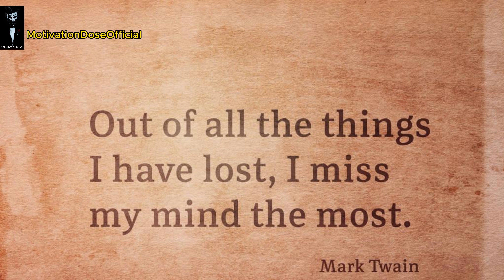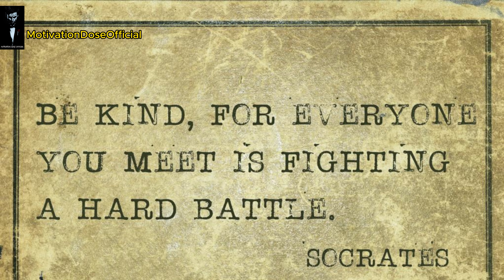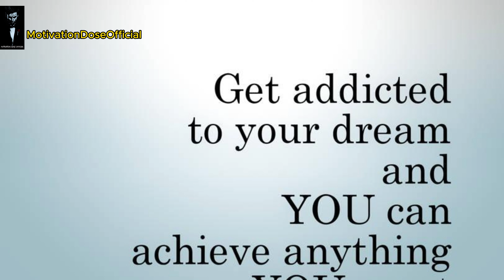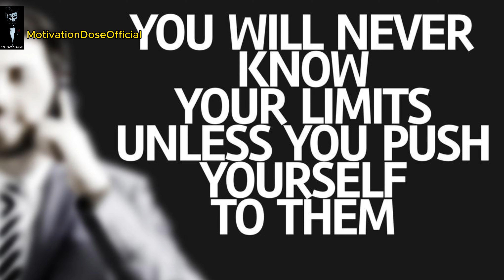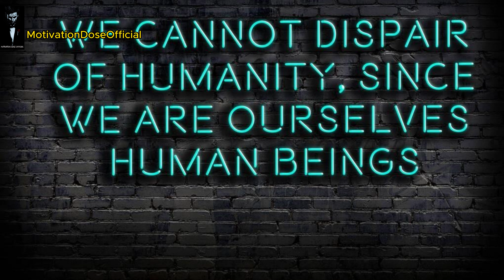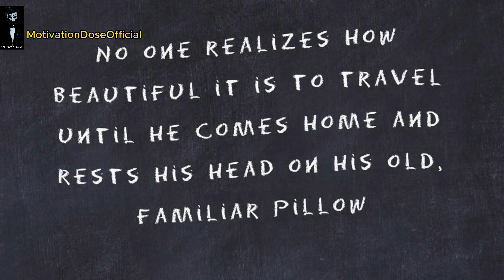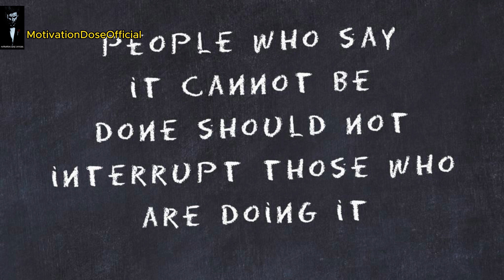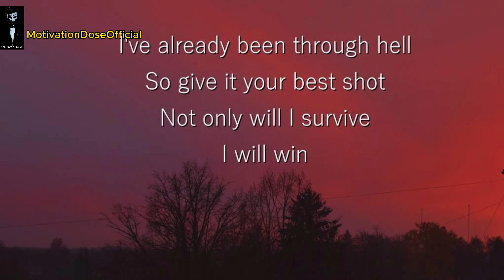Conor McGregor's Most Inspirational Speech | The Notorious | Motivational Video | Motivation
Conor McGregor's Most Inspirational Speech | Unleash Your Potential with The Notorious | Motivational Video | Motivation |

Conor McGregor is an Irish professional mixed martial artist and boxer. This Conor McGregor motivational speech is one of the most inspiring motivational speeches I’ve ever heard. For me Conor McGregor opened up to me from the other side.

✔️ Speaker:
Conor McGregor
 / thenotoriousmma
 / thenotoriousmma
 / thenotoriousmma

Copyright info:
But I allow myself  to use them in order to help people in motivational form. If any owners would like me to remove the video I have no problem with that, just send me a letter

Motivational Speech
Inspiration
Success
Goal Setting
Achieving Dreams
Overcoming Challenges
Mindset
Determination
Empowerment
Self-Improvement
Personal Development
Strength
Resilience
Positive Thinking
Life Advice
Pursuit of Excellence
Leadership
Drive
Ambition
motivational speech motivational video
motivational songs
motivation
motivational
motivational music
motivational quotes
motivation kelly rowland
motivational songs punjabi
motivation to study
motivation normani

conor mcgregor motivation i have lost my mind conor mcgregor motivation lost my mind
conor mcgregor motivation vincent van gogh
conor mcgregor motivation law of attraction conor mcgregor motivation mulligan brothers

🔥 Discover the key to unlocking your limitless potential and achieving your wildest dreams with our latest motivational masterpiece! 💪